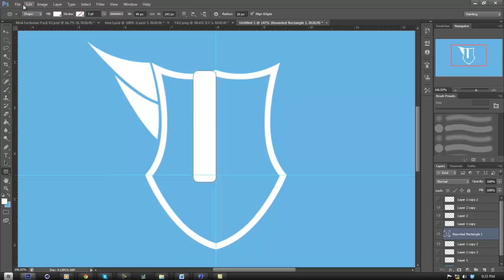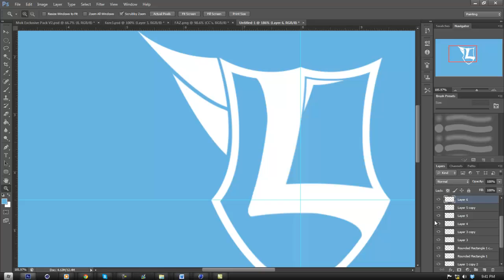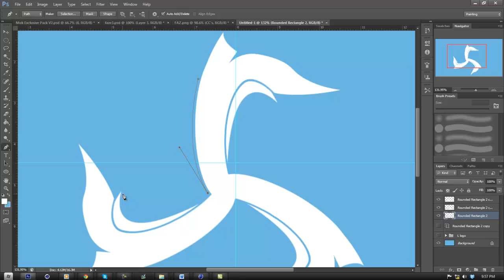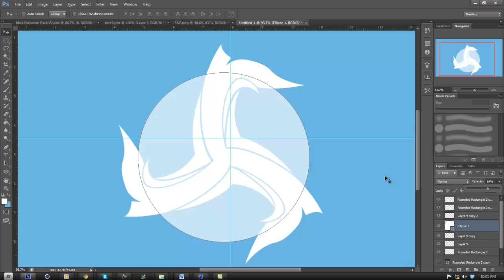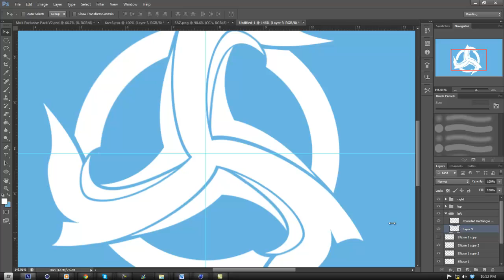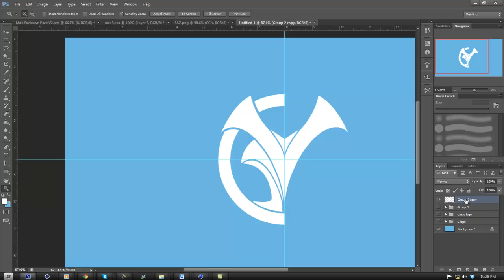Concept Logos 3 in 1 #2 - SB Muk (Incredible!)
hey guys i am really proud of these. they took over a hour to make. please like and comment on them! i am really happy to have reached 1k and hope to gain a lot more very soon! "Those who want to be remembered as a Legend, must first become a Hero" - Muk